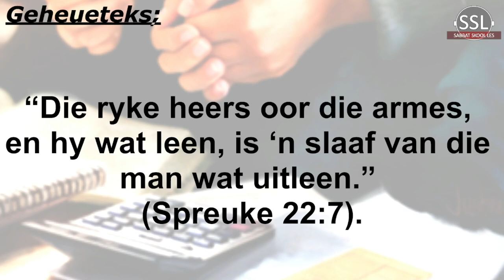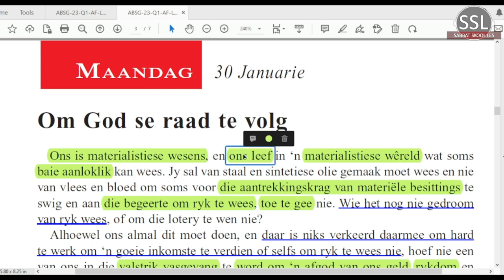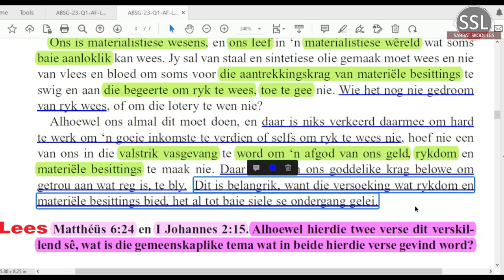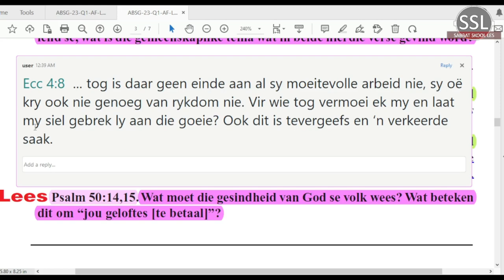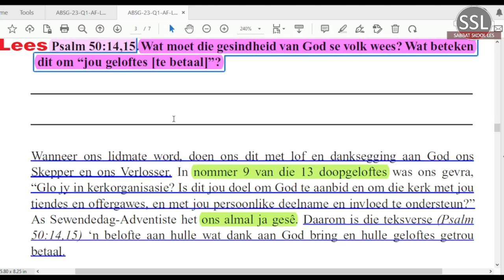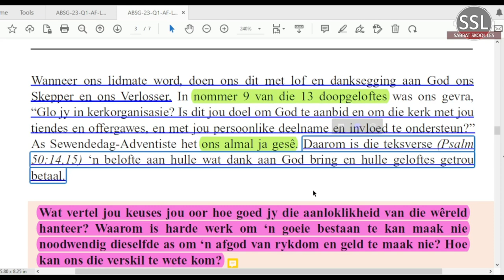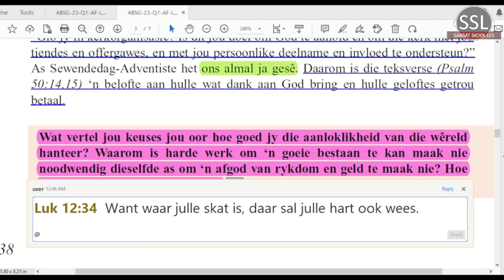Maandag 30 Jan - Om God se raad te volg.